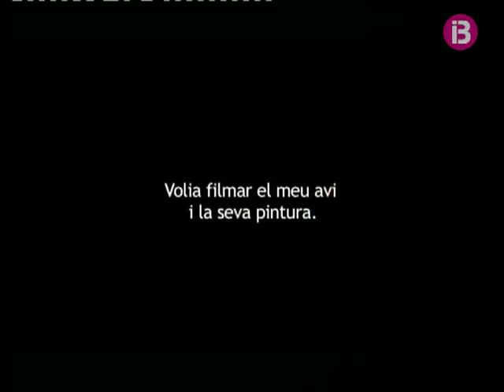La realitzadora menorquina Anna Petrus presenta a Alaior el seu darrer documental &quot;L&apos;ob